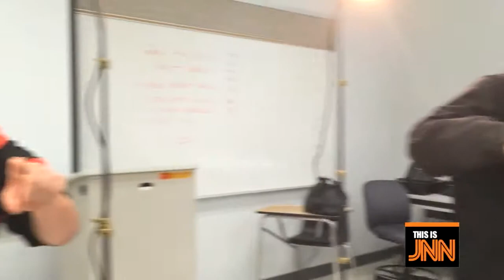(HD) Season 1 - Jacket Nation News Bloopers, Blunders & Outtakes - Allen J. Oliver Productions